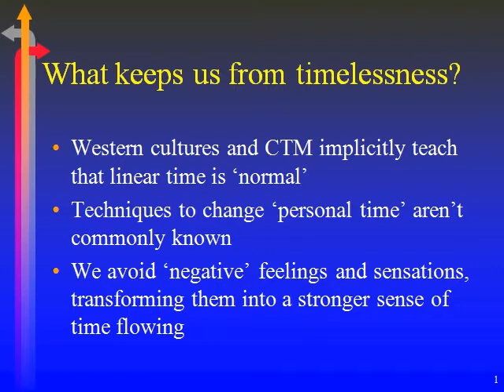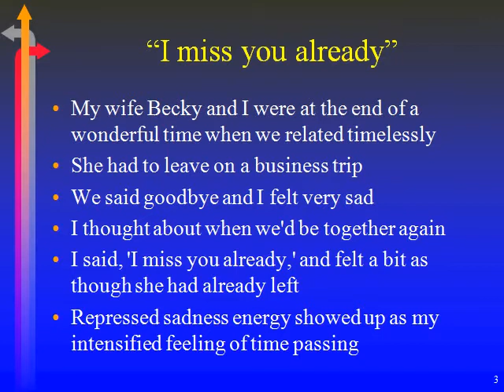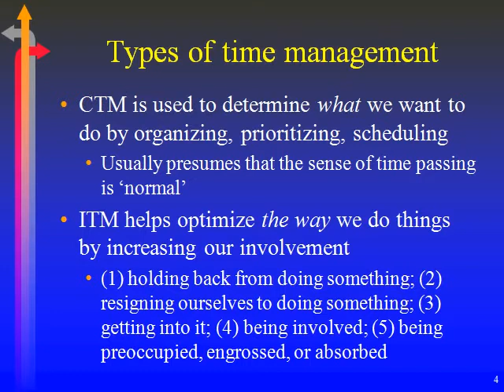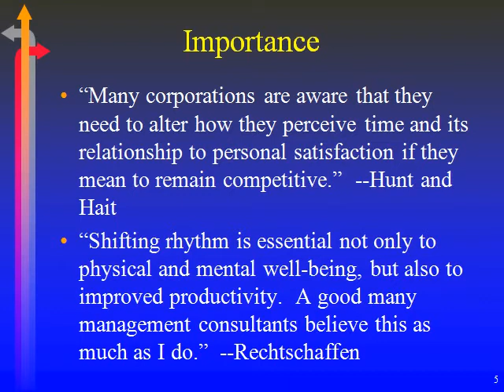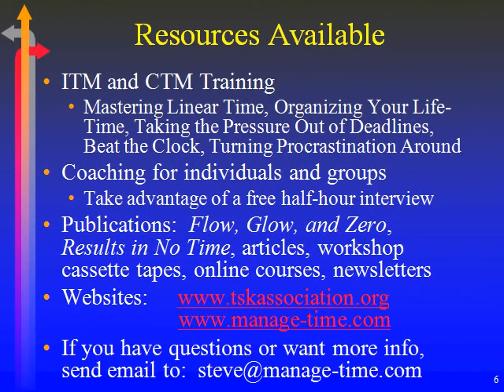time mgmt doesnt work online intro 29.34.avi